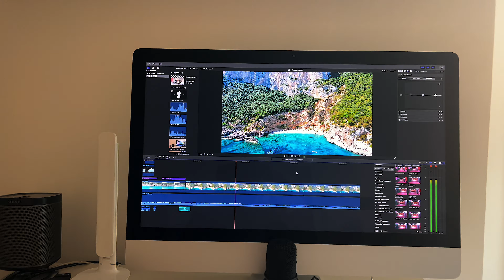SARDEGNA DIARIO DI VIAGGIO 🇮🇹